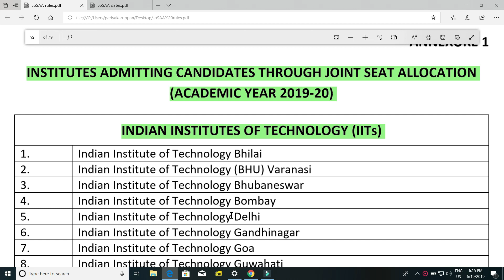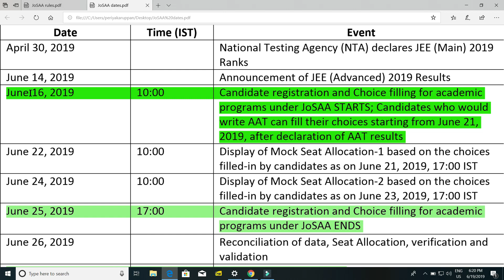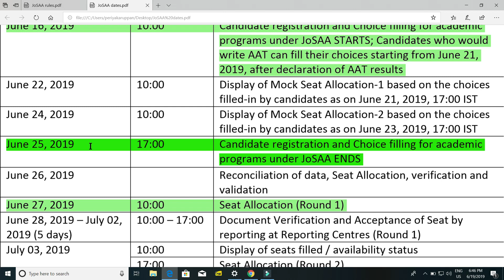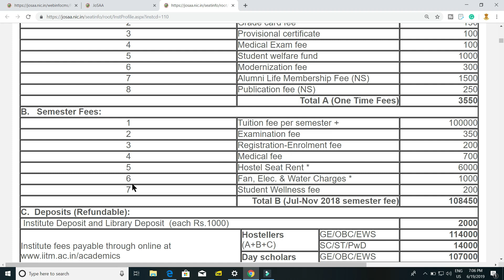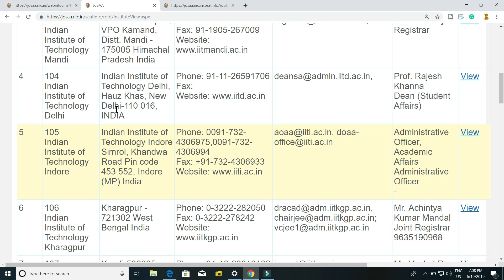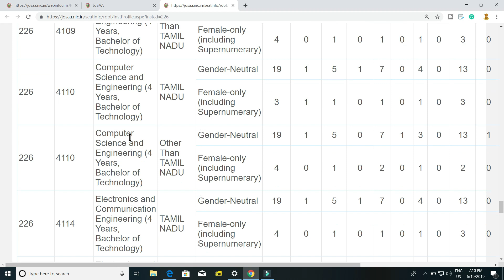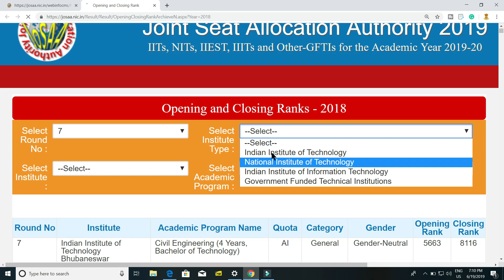JoSAA | IIT & NIT+ Counselling | Choice Filling | Part 1 | Tamil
JoSAA Counselling and Choice Filling